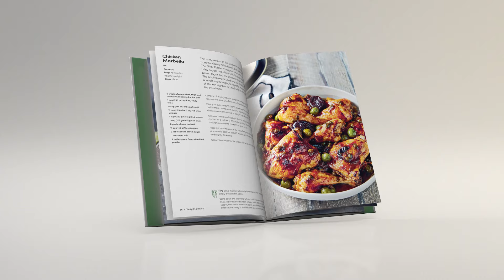TONIGHT'S DINNER 2 by Adam Liaw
From easy weeknight dinners to breakfast for the family, Tonight’s Dinner 2 features a collection of mighty meals for every day featuring 80 all-new recipes inspired by Adam Liaw’s hit SBS series, The Cook Up.

Tonight’s Dinner 2 provides simple, satisfying meal ideas and captures what Australians want to eat now, served with a side of Adam’s signature wit and expert advice. For everyone from busy singles to on-the-go families, this delicious and original collection takes the grind out of midweek cooking with nutritious meals that are quick and affordable.